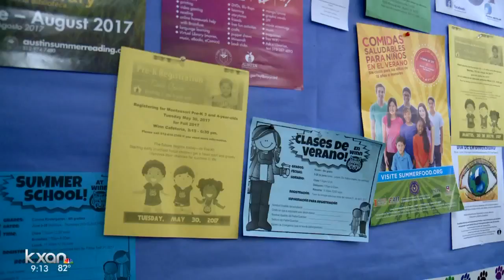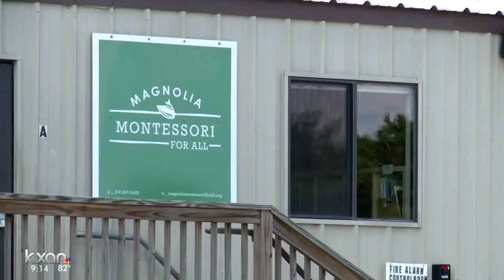AISD hopes first Montessori program will fill underenrolled campus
There are more than 20 Montessori options in Austin, but up to this point, all but one are private schools west of I-35.